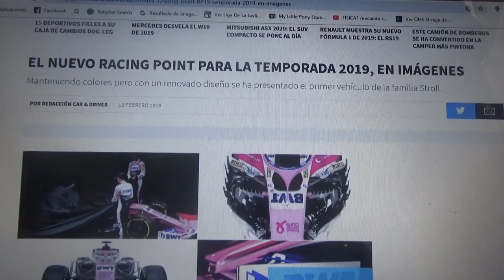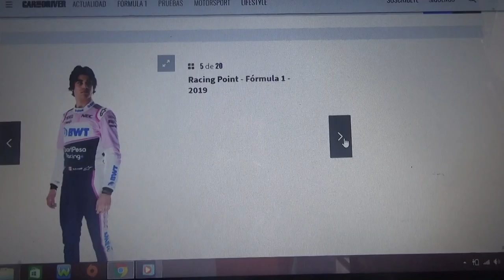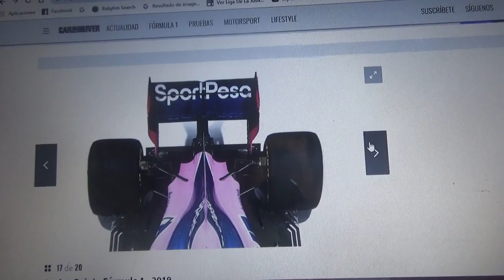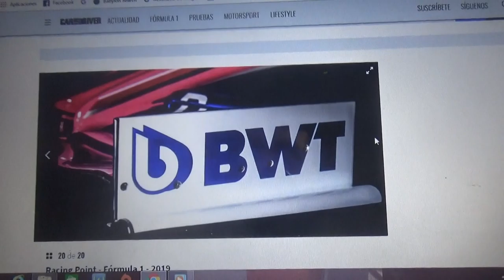Primeras imágenes del nuevo Racing Point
En este vídeo las primeras fotos oficiales del primer automóvil Fórmula 1 del nuevo equipo Racing Point F1 Team el cual fue comprado por la familia Stroll teniendo al mismo piloto canadiense Lance como titular este equipo fue conocido anteriormente como Force India